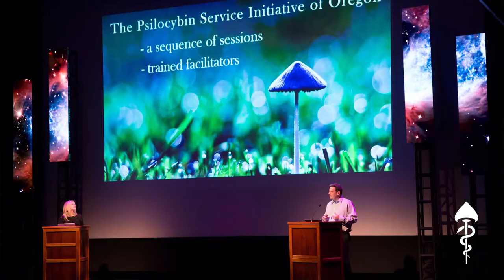Rep. Jeff Shipley on the PSI 2020 Campaign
Iowa State Congressman and psilocybin policy reform ally Jeff Shipley shares his takeaways after attending an Oregon Psilocybin Society event at the Portland Art Museum. Spoiler: he's pumped! Thanks Jeff!